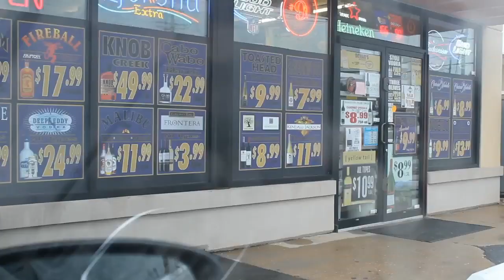MEDITATE - Big K.R.I.T